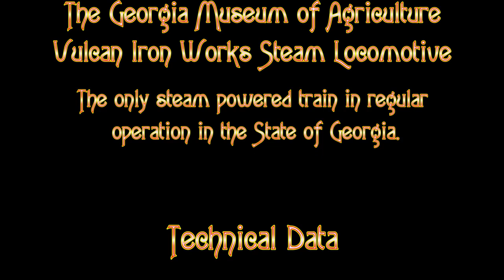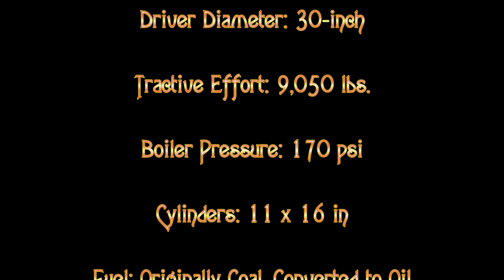All Aboard - Steam Train at Agrirama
A short video of the only regularly operating steam train in Georgia.  It is located at the Georgia Museum of Agriculture and Historic Village, also called Agrirama, in Tifton GA.  Filmed Dec. 2012  This is a must see site if you are interested in early life in GA during the late 19th and early 20th centuries.  Plan to spend a whole day and you still won't be able to see it all!  A completely fascinating look at entire village from out of our past with a sawmill, cotton gin, turpentine distillery, grist mill, and more.